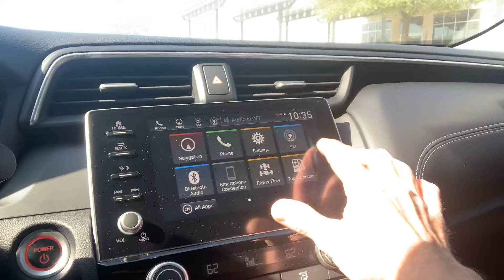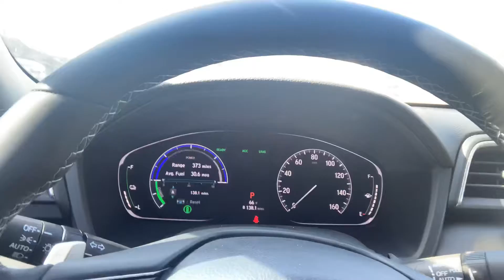2020 Insight Touring from Rex at Howdy Honda